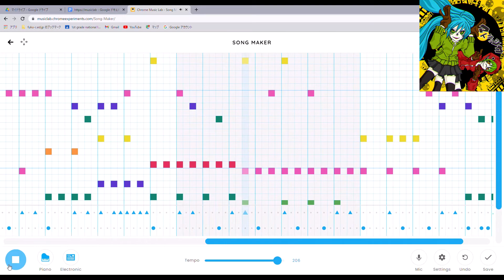学校の授業で使ったソフトで曲作った ハチ（米津玄師）マトリョシカ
この曲とても短いから2回流してます（ならもっと長く作れよって話ですが）